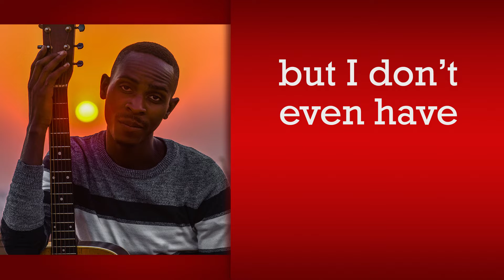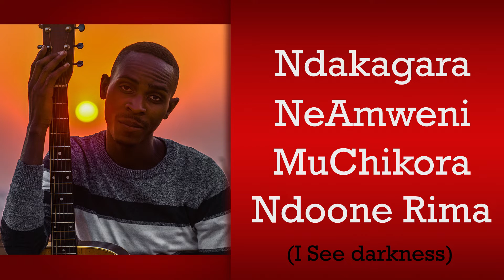cHiPiNgE - Bofo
An Ethnic free spirited song which explores the short comings of an academically challenged person whose is blessed with musical skills...